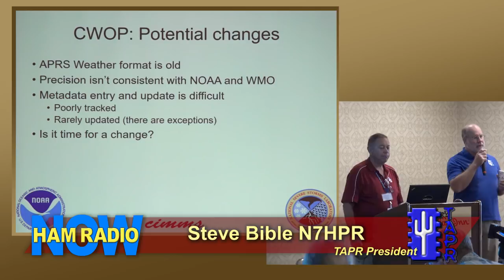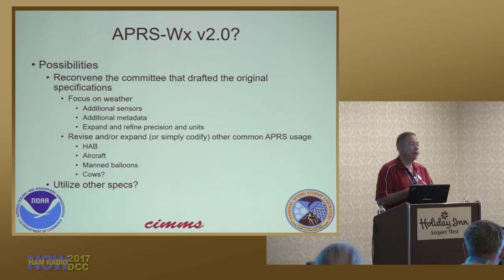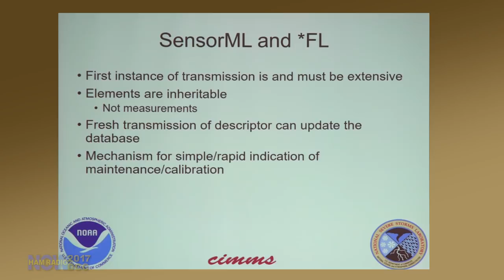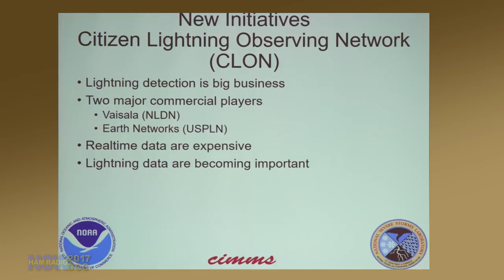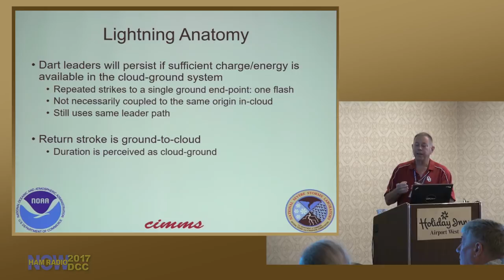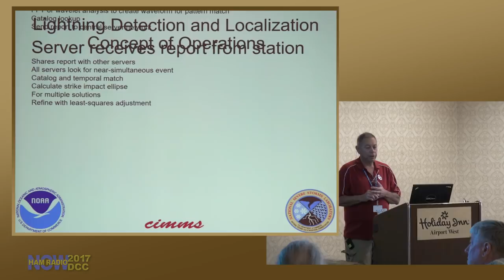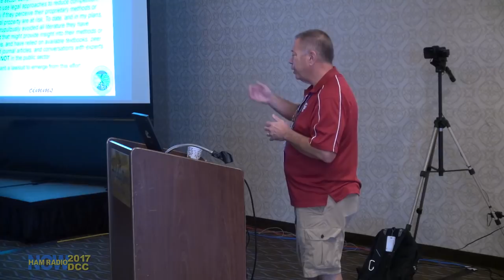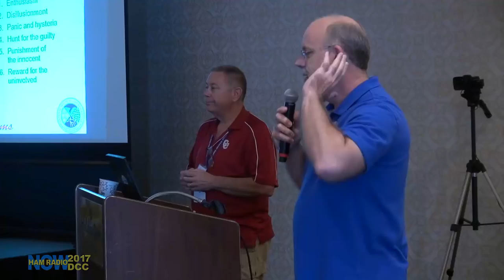HRN 373: Improving the CWOP - the Sunday Seminar at the 2017 DCC on Ham Radio Now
This is Part Two of the Sunday Seminar at the 2017 TAPR DCC.

Part One was in HRN Episode 372 (immediately preceding this episode), and both are on the topic of the Citizen Weather Observer Program - all those weather stations that you and your friends have.

In Part One, Gerry Creager N5JXS described the station components, what data they generate and how NOAA uses it, optimal positioning of the components and stuff.

Here in Part Two, Gerry is looking to TAPR and hams to help improve the CWOP. There's a lot of detail, but it boils down to two elements:

- Better Data
- Lightening Strike Reporting

These are two action items, and at the end of the talk, TAPR President Steve Bible recruited two TAPR members to lead the effort to identify what new data the CWOP needs, then figure out how to generate and forward it (APRS is a big part of data distribution, but it was never designed for this), and look into methods and maybe hardware for providing lots more rapid, detailed lightning strike data. Yes, we are making the sausage here, and you can grind some if you like.

The effort is just getting started, and as you'll hear at the end of the episode, HamRadioNow doesn't have all the contact data for hams who want to participate. We'll update it as we get it on the HamRadioNow.tv web site (on the Episode 373 page.. sorry, no link available as podcast is being produced).